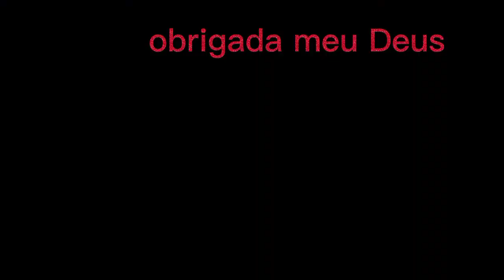Domingo feliz, banhei os cachorros e curtir com minha afilhada 😍❤️